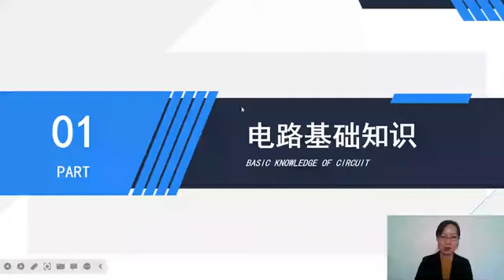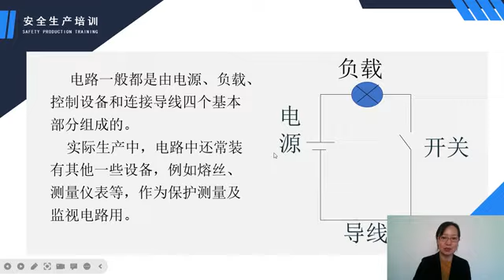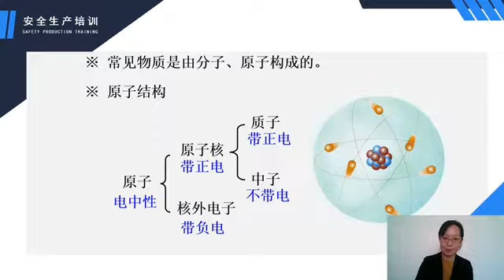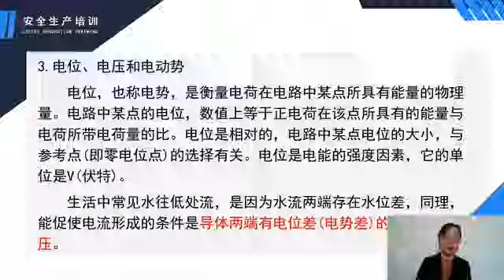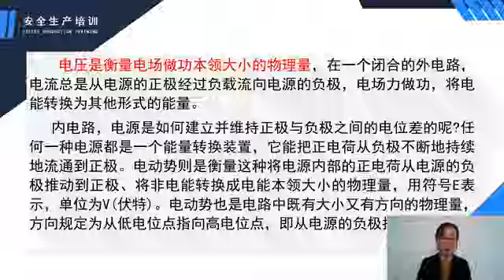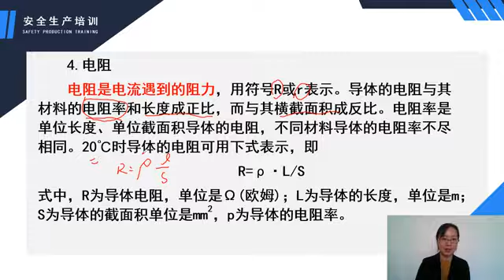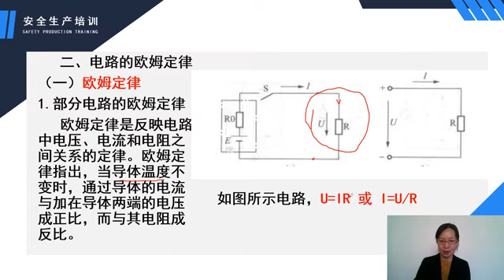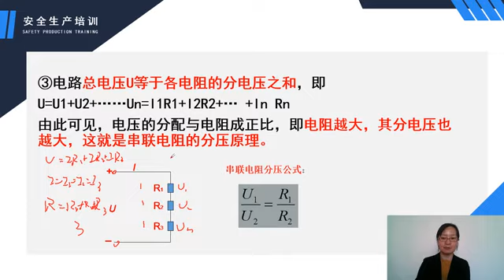501电路基础知识1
高压电工课时培训视频【在线100分】